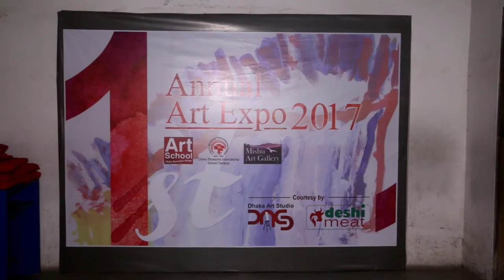art exhibition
12 talented kid artist showcased their latest creation for recognition.

Eminent Artist and Asst. Professor, Drawing and Painting Discipline, Khulna University
Mr. Nazrul Islam Aghrani

CEO of Dhaka Art Studio
Mr. Arif Ali

Advisor of Dhaka Art School and Principal of Cherry Blossoms International School and College
Dr. Shaleha Kader was present as Guests of honor.